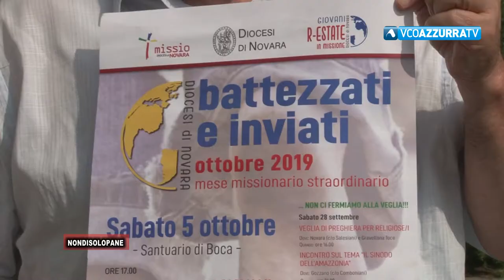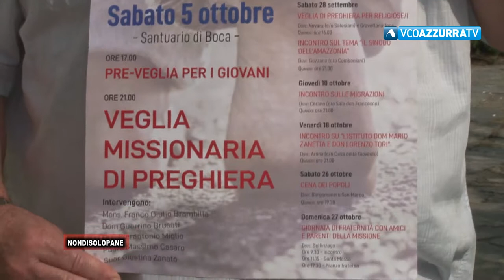Non di Solo Pane: puntata 885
27 settembre 2019 - Non di Solo Pane: puntata 885